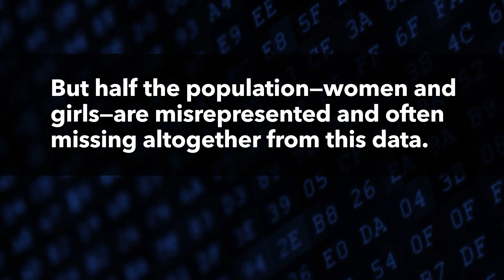The Repercussions of Gender Bias in Data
Imagine trying to make a decision with only half the information. Today, nearly all organizations across the public and private sectors rely on data to make better decisions about everything from employee salaries to new legislation. Data provides decision makers insight into what the baseline is, where collective needs are, and where resources should be allocated. But half our world’s population—women and girls—are underrepresented and many times completely unrepresented in these datasets.

Inaccurate data often results from gender bias in the design of surveys or questionnaires, or from someone other than the woman or girl responding to a survey on her behalf. Misrepresented or incomplete gender data collection yields results that misses the mark on understanding women’s needs or their economic and social contributions. Policies and initiatives around healthcare, education, economic opportunity and more are built based on what’s available—gender-biased data—and fail to fairly serve women and girls. How can we close the gender data gap and pursue the global ambition towards gender equality and a fuller understanding of the whole population?